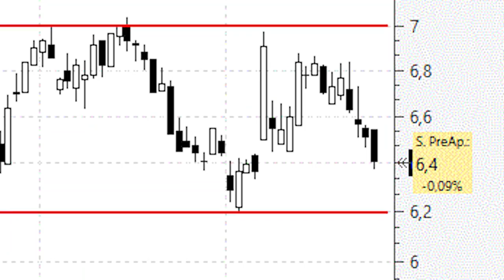27 junio MEDIASET